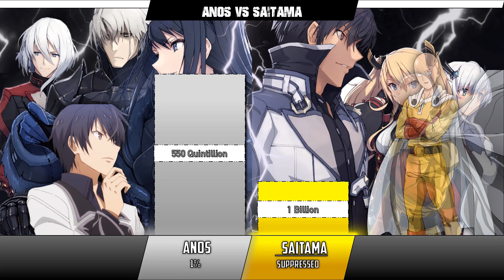Anos Vs Saitama Power Level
Anos Or Saitama